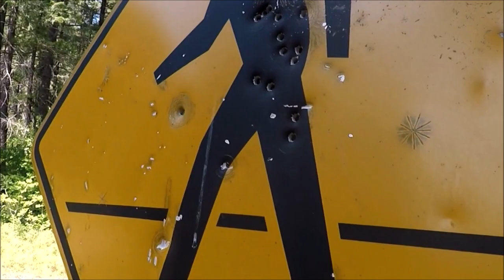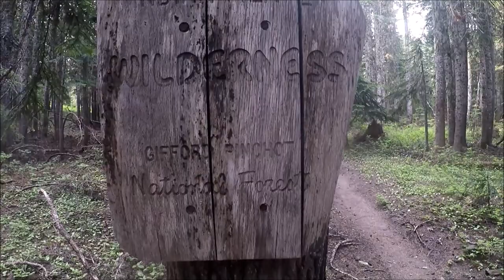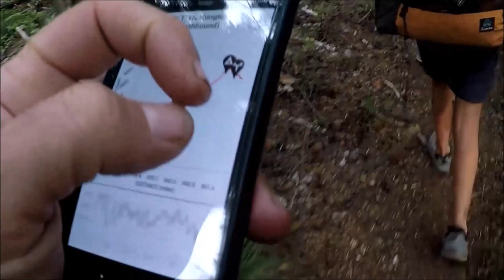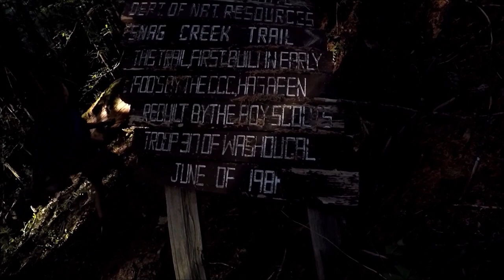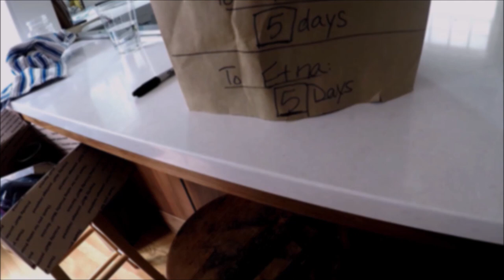Ep 4, Tell Me About Knife's Edge: PCT Family SOBO 2018, Chinook Pass to Cascade Locks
One section of our family's southbound Thru-Hike of the Pacific Crest Trail, and this is the from Chinook Pass to Cascade Locks.  We began our PCT Thru-Hike on the 2nd of July and touched the Canadian border on the 4th of July.

We will continue to post videos of each section as we manage to edit them.

"At The Table" by Josh Garrels from the album - HOME (April 7th, 2015)

Lyrics:
I went the ways of wayward winds
In a world of trouble and sin
Walked a long and crooked mile
Behind a million rank and file
Forgot where I came from
Somewhere back when I was young
I was a good man’s child

‘Cause I lost some nameless things
My innocence flew away from me
She had to hide her face from my desire
To embrace forbidden fire
But at night I dream
She’s singing over me
Oh, oh, my child

Come on home, home to me
And I will hold you in my arms
And joyful be

There will always, always be
A place for you at my table

Wondering where I might begin
Hear a voice upon the wind
She’s singing faint but singing true
Son, there ain’t nothing you can do
I’ll take you where you’re meant to be
Just don’t lose faith

So I put my hand upon the plow
Wipe the sweat up from my brow
Plant the good seed along the way
As I look forward to the day
When at last I see
My Father run to me
Singing oh, my child

And joyful be

Return to me
My child